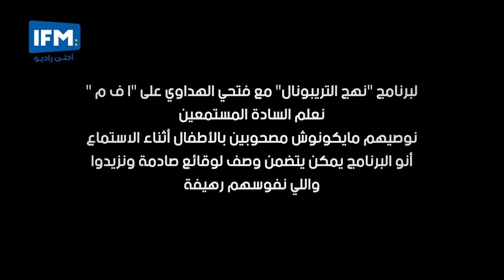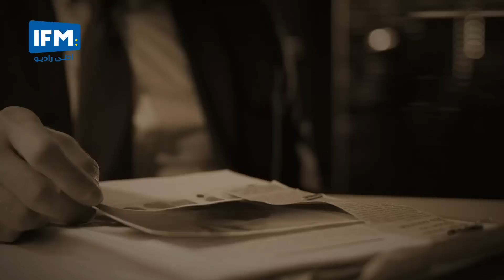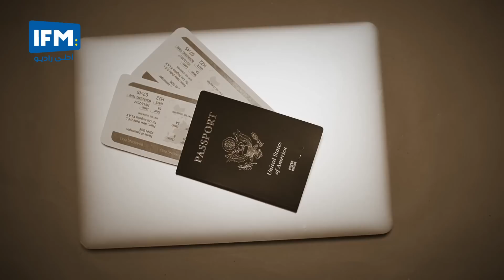الحلقة الثامنة من الموسم السادس من نهج التريبنال : ملي حرقوه ما زاروه